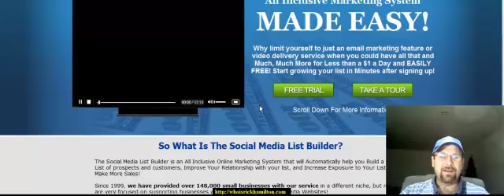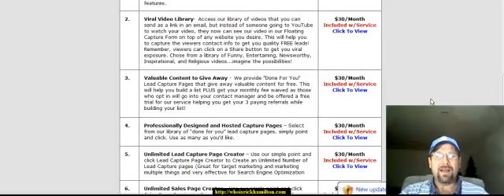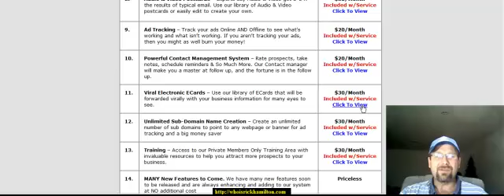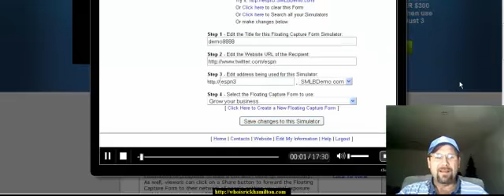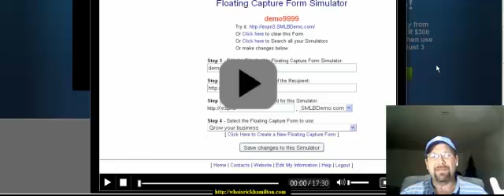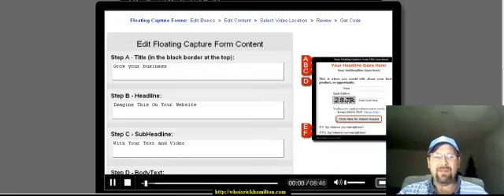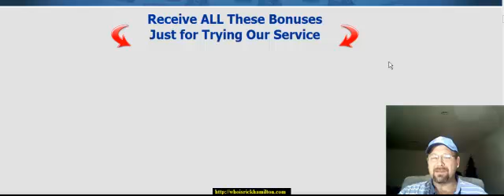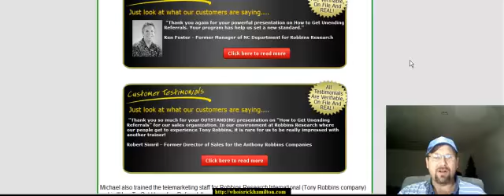Social Media List Builder Tour